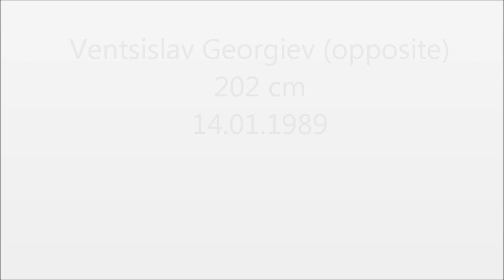Ventsislav Georgiev Season 2010/2011.wmv